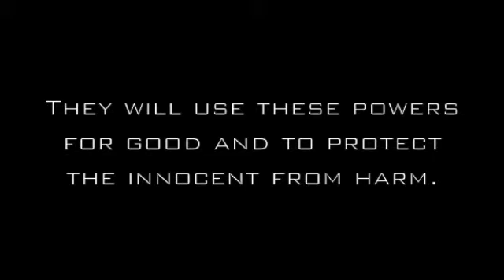the fits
2 boys who inherit special abilities will use their power to protect the innocent from harm. They are known as the FITS. FITS means Fire, Ice, Teleportation, and Speed. This film will come out late 2011 and is directed by Adair Sheppard.